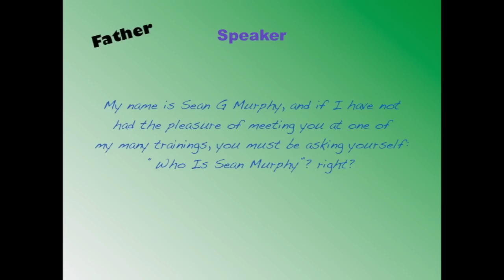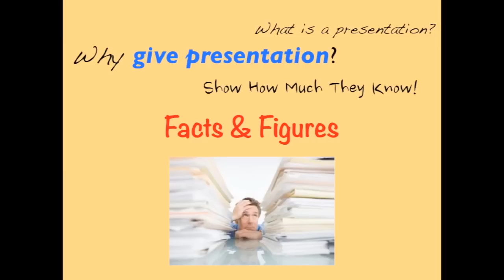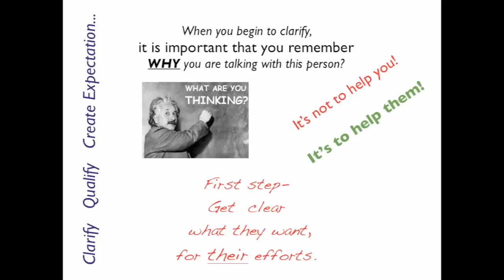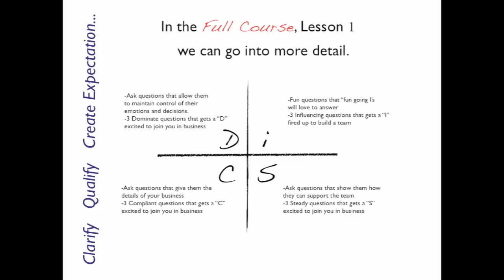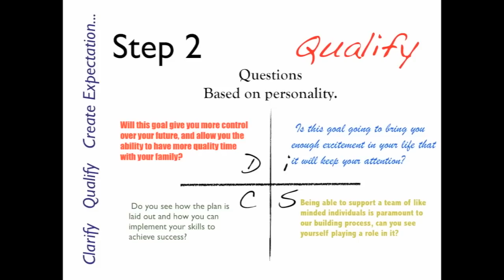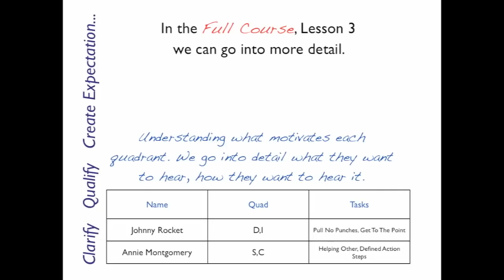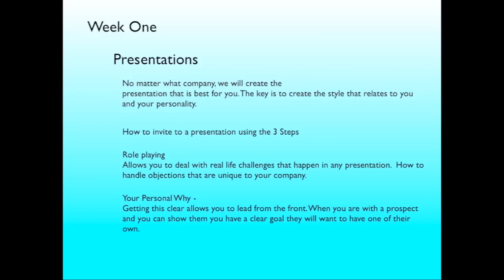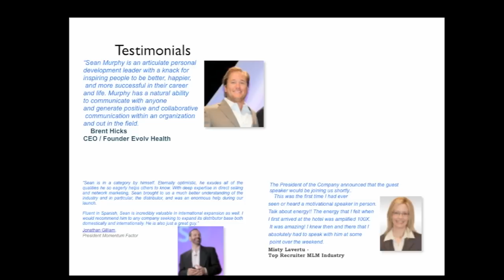Prospecting Leads With Painless Prospecting, 3 Simple Steps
3 Simple Steps To Painless Prospecting Leads. Sean G Murphy shares Clarify Qualify and Create Expectation Training. Learn how to speak to people in their own language, how to Clarify Their Dreams. Using 3 Simple Steps To Painless Prospecting Leads can save you so much time and money. This training shows you how to use the DiSC model to speak their language. This has been taught for years in traditional business and now it is being shared in the MLM Industry.

When Prospecting Leads make sure you are bringing value to them and the best way to do that is to speak their language. Enjoy the video.
Hugs from Dallas
Sean G Murphy